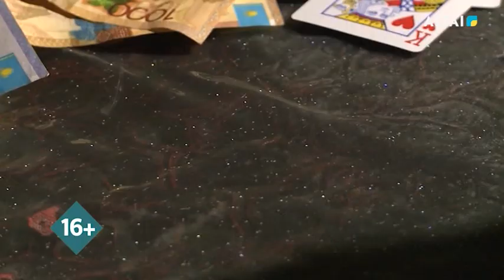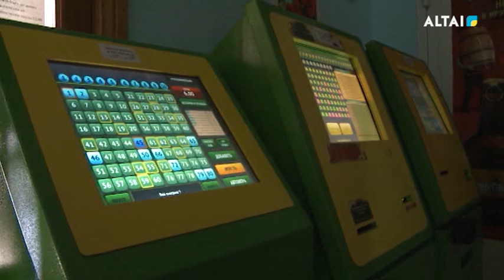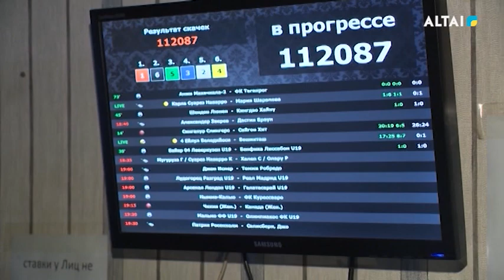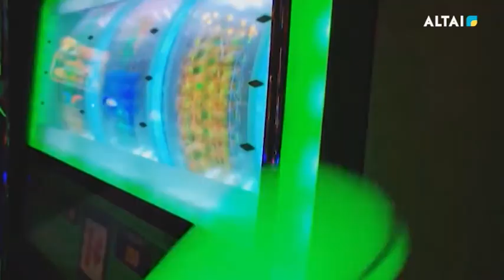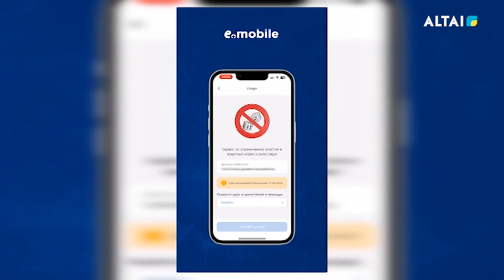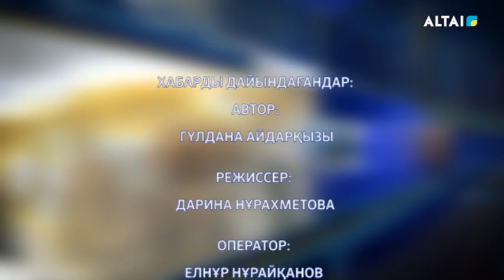"Лудоманиямен күрес " 21.06.2024